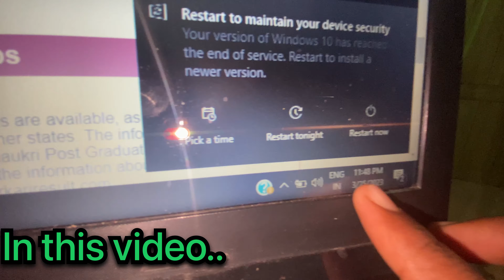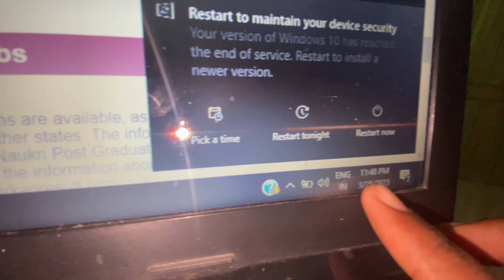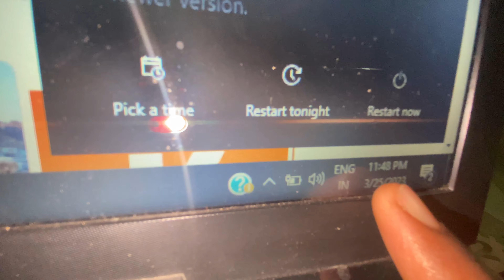गया में इतना सस्ता हार 📿 😧😧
Agar Mera Video achha lage to video ko video ko Like kijiye. comment kijiye. video ko share kijiye Or agar hmare channel per new hain to channel ko subscribe kr k bell icon press kar dijiye taki next video ki notification aapke pass chali jaye,,,,,,Thank YOU

Tags;-
Love mariage couple tok tok video
Love mariage couple Indian
Love Couples food
Couples food
Indian couples food
Love story
Vijay Riya newspaper me aaye
Vijay Riya news paper
news paper Vijay Riya
Love status
Sunil gudiya
Mithun kajal
Nandini
Mampi.rahul
Vijay riya vlogs
Vijay riya
Couple kiss
Sweet couple
Couple vlog
Funny couple
Cute couple
Couple vlogger
Couple video
Vlog
New vlog video
Vlog video
Daily vlogger
Daily vlogs India
Daily vlogs
Hindi vlogs
Mahuaa
Mahuaa billu
Mahuaa ka fool mahuaa ke fayda
Jharkhand vlog
Jamshedpur vlog
Village vlog
Village food
Village life style
Indian village
Village cooking
Mehandi rasham
mehendi ceremonies
marriage vlogs
travel vlg
jane ke liye bag paik
traveling vlogs
train vlogs
couples video
YouTube payment
village life
couple Vlog
village life
gaon ka Vlog
city Vlog
trending video
moj video
tikki video
YouTube vs tik tok
adnan roast
new roast
adnan ka video
roast adnan
tik tok videos
romantic video
couple romance
bhojpuri video
Vlog video
vlog
Vlogs
cute couple
deshi Vlog
bihari Vlogs
kajal Mithun
cute couple Vlog
couple Vlog
Vlog video
daily vlog
daily vlogs